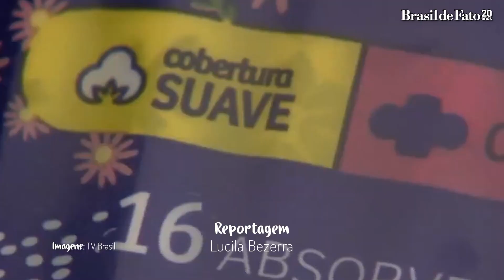A falta de acesso à higiene menstrual no Nordeste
Nesta reportagem, o Bem Viver começa a celebrar o mês de luta das mulheres falando sobre a falta de acesso à higiene menstrual na região Nordeste, e os projetos que trabalham para mudar essa realidade.